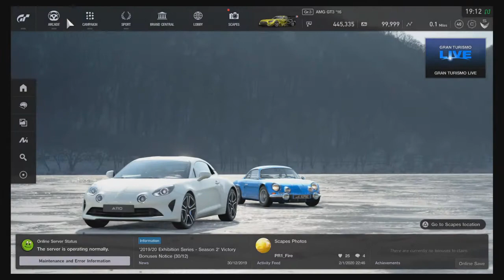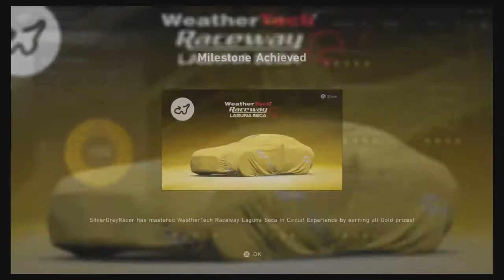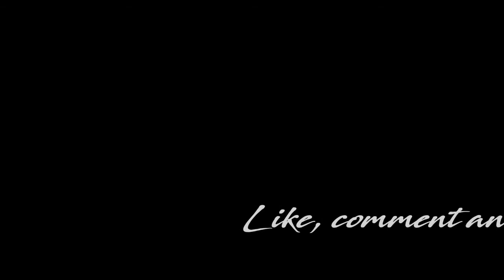Gran Turismo Sport Circuit Experience: WeatherTech Raceway Laguna Seca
Watch the SIlver Grey Racer in chase cam on a dual-shock take on the Gran Turismo Sport’s latest addition to the game in update1.53.

Just how quick can he do it and in what time?

Will the Silver Grey Racer be able to do the golden gloat or the bronze bloat in GT Sport

Find out by watching this amazing episode of circuit experience with the Silver Grey Racer.

Equipment:
PlayStation and dualshock controller

Gran Turismo Sport, GT Sport, Playstation 4, Silver Grey Racer, PS4, Dualshock driving, Chase view, Circuit Experience, Gold Medals, WeatherTech Raceway Laguna Seca , Laguna Seca

SGR0053